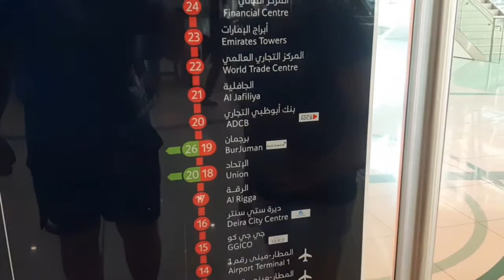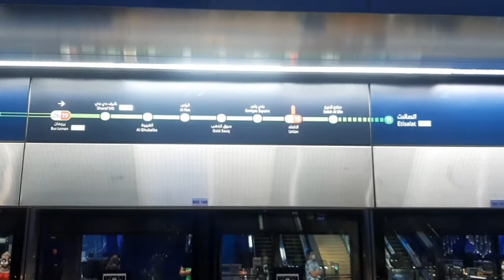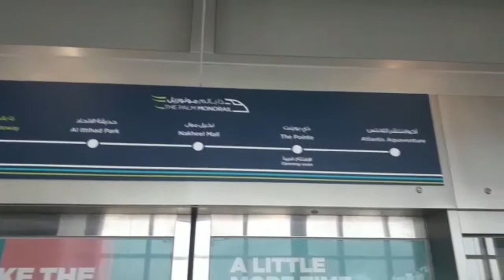ДУБАЙ.Шопинг.Золотой рынок.Монорельс до Атлантиса!!!